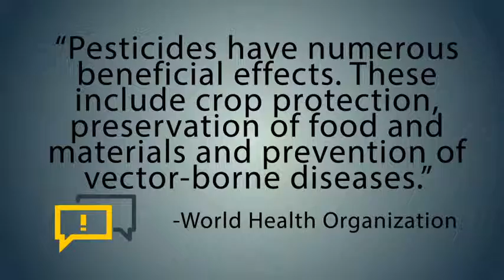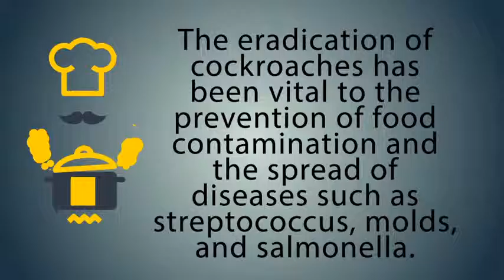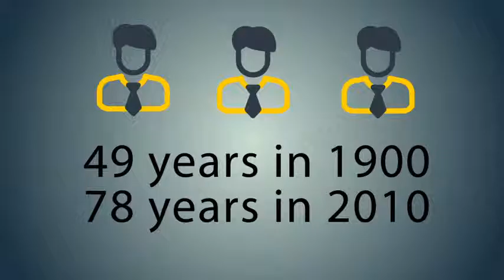The Value of Pest Management and Pest Control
Did you know pest control is considered one of the most important factors in world health and standard of living?

In fact, public health officials attribute our lengthening lifespan to 3 factors: pharmaceuticals, sanitation practices and pest control.

Let’s take a couple minutes to talk about how pest control has significantly contributed to the world.

Pest control is recognized as an important contribution to public health by the World Health Organization stating,
"Pesticides have numerous beneficial effects. These include crop protection, preservation of food and materials and prevention of vector-borne diseases.”
And the CDC emphasizes the importance of mosquito spraying.
Because modern society places much importance on hygiene which has led to the growth of pest control science and therefore helped develop a higher standard of living.
Some of the specific ways in which pest control benefits our society are:

• Pest control has reduced crop loss due to pest infestations, increasing food supply, safety, and shelf life. These advances have allowed us to feed a larger population and transport food to support large geographic areas.
• The eradication of cockroaches has been vital to the prevention of food contamination and the spread of diseases such as streptococcus, molds, and salmonella.
• Mosquito control reduces the number of reports and deaths due to West Nile Virus, Malaria, Dengue, and more..
• Termites cause an estimated $5 billion in property damage each year in the US - imagine how much higher and devastating this would be if no had access to professional termite control services.
• Life expectancy has almost doubled in the United States from 49 years in 1900 to 78 years in 2010, which health professionals attribute to 3 factors: pharmaceuticals, sanitation practices and pest control.

Pest management continues to improve living conditions as we work to innovate our best practices and treatments.

This industry is dedicated to making a difference in the lives of each individual customer who calls us for help, and the greater world.